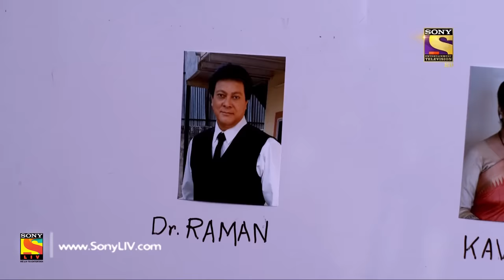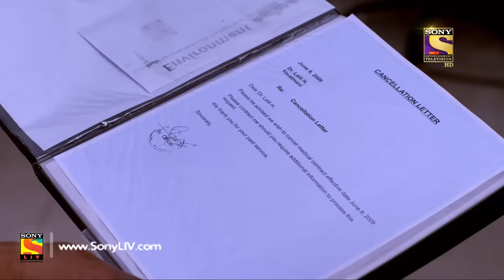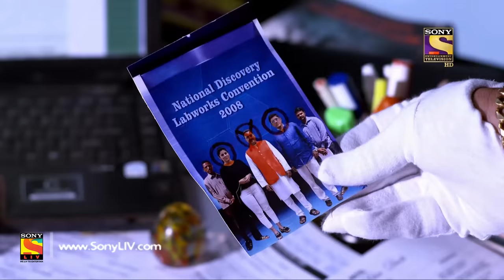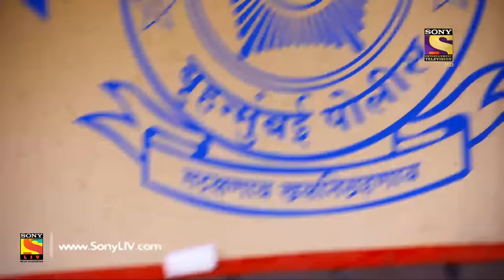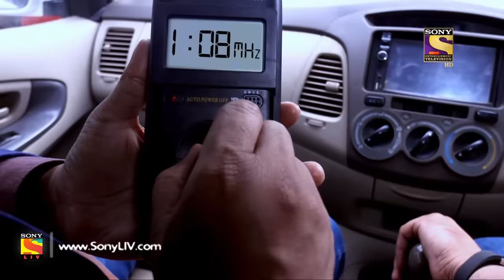CID - Ep 1527 - Full Episode - 9th June, 2018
Episode 1527: The Man From Future (Part 2)
As Abhijeet's doppelganger is out loose threatening everyone around. The CID teams get another case, where an international agent Harris is murdered. What will the team do now? with two cases on hand. Watch and find out!